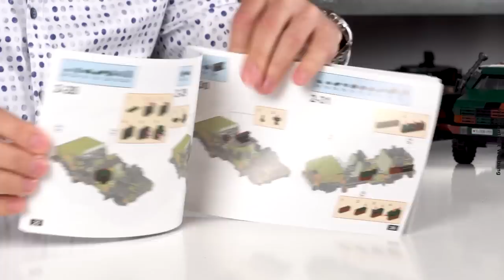Bundeswehr ATF Dingo von Xingbao @ BlueBrixx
Das Allschutz-Transport-Fahrzeug Dingo (abgekürzt ATF) ist ein gepanzertes und luftverladbares Aufklärungsfahrzeug der Bundeswehr. Auch einige weitere europäische Armeen setzen den Dingo ein.

Xingbao hat den Dingo als Teil unserer wachsenden Bundeswehr-Reihe aus Noppensteinen konstruiert. Die 670 Teile bilden die charakteristischen Formen mit geneigter Panzerung originalgetreu ab, einige Prints und ein typisches Tarnmuster runden das Modell ab. Klaus stellt das Set vor, gibt Bautipps und spricht über Teilefarben.

01:34 Bundeswehr Panzerhaubitze 2000 & LKW 2t GL von Xingbao @ BlueBrixx
10:04 Bundeswehr SLT Mammut von Xingbao @ BlueBrixx

08:46 Transportpanzer Fuchs, Bundeswehr
08:48 Jagdpanzer Jaguar 1, Bundeswehr
08:51 Spähpanzer 2 Luchs, Bundeswehr
08:53 Bergepanzer Büffel, BPz3, Bundeswehr
08:56 Mars II, Bundeswehr
09:43 Starfighter F-104, Bundeswehr
09:48 F4 Phantom, Bundeswehr
09:51 Tornado, Bundeswehr